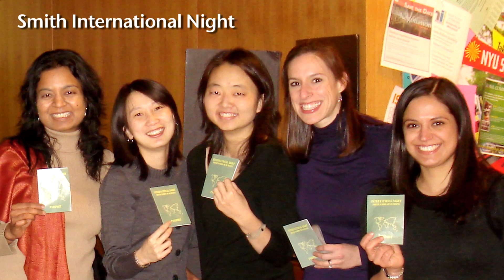Diversity at Smith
MBA students talk about diversity at the Robert H. Smith School of Business at the University of Maryland.